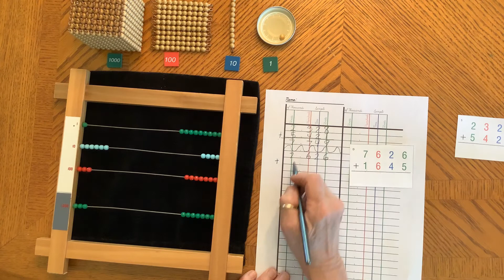Addition with a small bead frame.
Addition with a small bead frame for children.